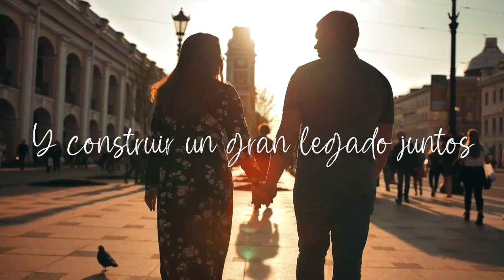5 COMPORTAMIENTOS TÓXICOS QUE ALEJAN A LOS BUENOS HOMBRES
💅💞COMUNIDAD +Mujer